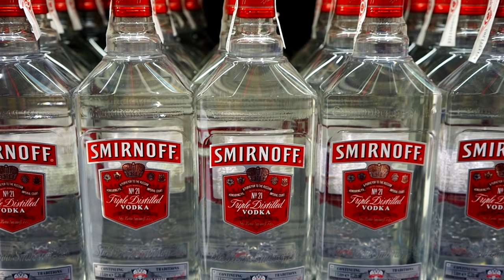More cargo ship work and potatoes | Rust update 21st September 2018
It moves and you can move on it, the cargo ship gets better every day. Also potatoes, yes.

The home of the Rust update, Concept limbo and Survival gaming in general.

My specs:
i7 6700k
GTX 1080
16Gb G.Skill TridentZ 3200MHz

To do this you will need to overcome struggles such as hunger, thirst and cold. Build a fire. Build a shelter. Kill animals for meat. Protect yourself from other players, and kill them for meat. Create alliances with other players and form a town.

Whatever it takes to survive.